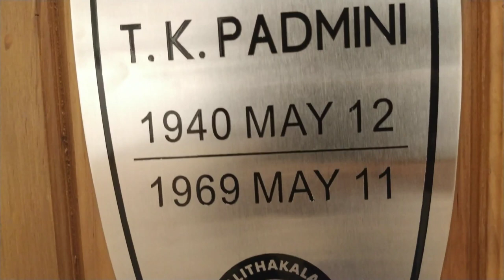T K PADMINI - LIFE AND WORKS / ടി കെ പത്മിനി - കലയും ജീവിതവും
T. K. Padmini (2 May 1940 – 11 May 1969) was an Indian painter from Kerala, India. A recipient of multiple awards from the Chennai  Lalit Kala Akademi, she was one of the prominent Indian woman painters. Her paintings have been displayed at The National Art Gallery, Salar Jung Museum, Hyderabad and  Kerala Lalithakala Akademi Art Gallery, Ernakulam. She died on 11 May 1969 at the age of 29. This video is taken from the Durbar Hall Art Gallery, Ernakulam.